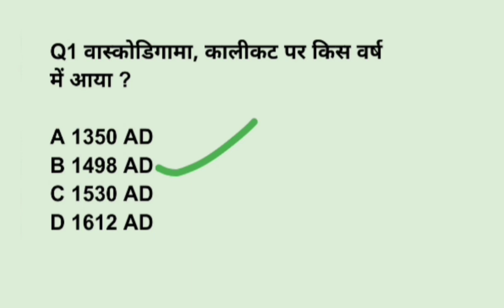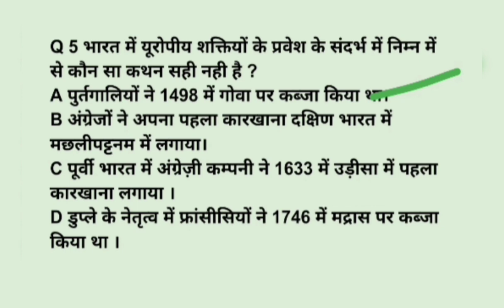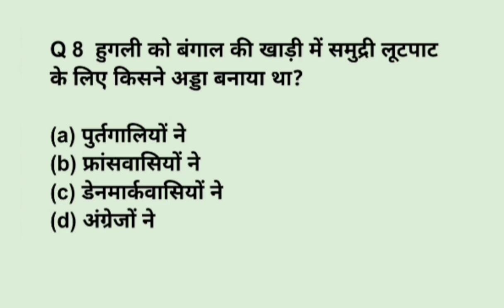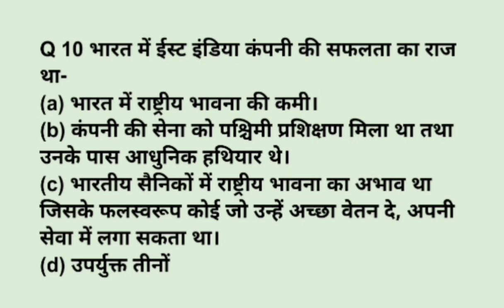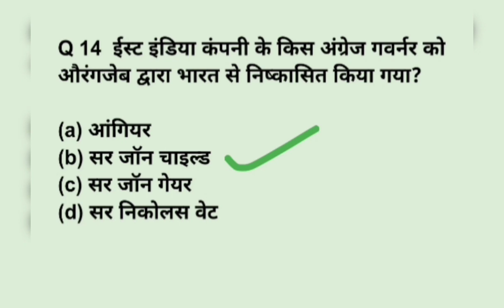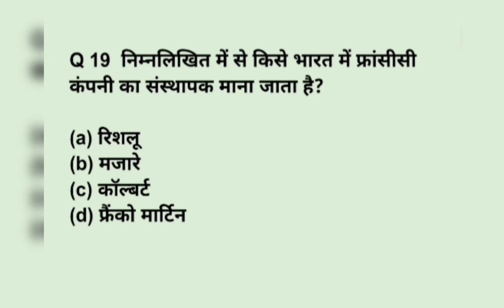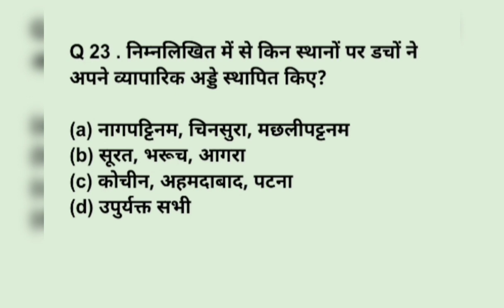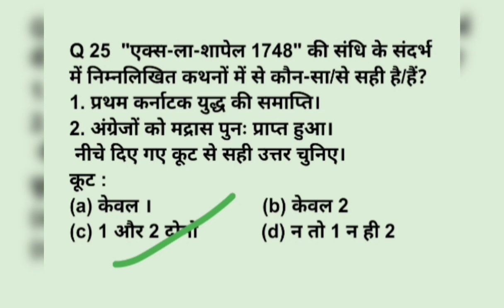500 MCQ of modern Indian history